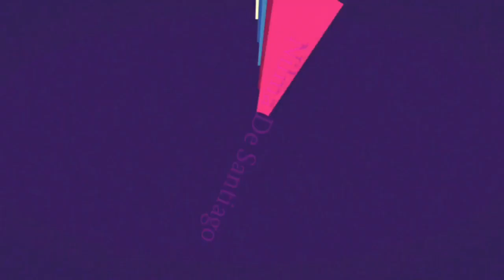Cypress Fairway Condominio Orlandofl 🇺🇸🏣 Vlog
Condomínio onde eu moro🏣❤️👫Curtindo esse vlog
Filmando a piscina  onde eu moro aqui em Orlandofl, vcs estão convidados para assistirem esse vlog.

Facebook Nilma De Santiago
Tweet Nilma De Santiago
Instagram Nilma De Santiago